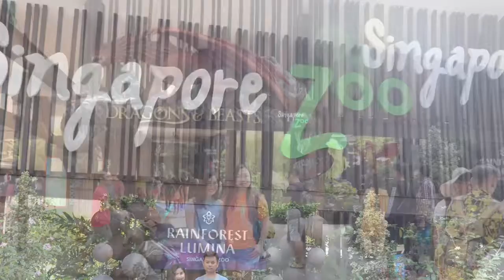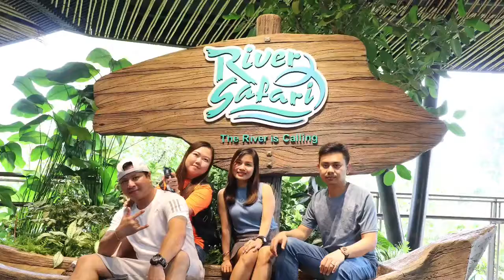Singapore Zoo trip